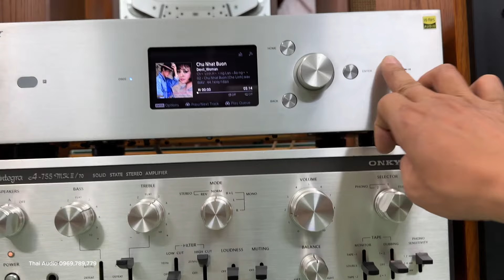LOA GRUNDIG ĐỨC GIÁ 5TR - 0969789779